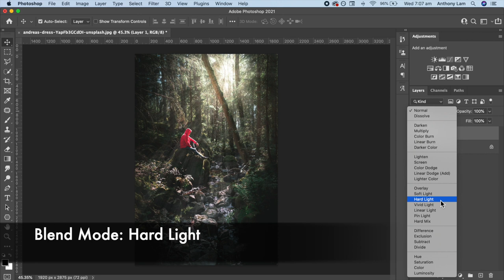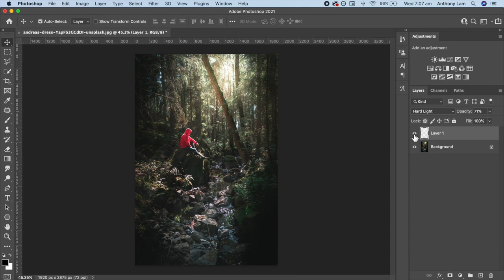Brighten Dark Photos In 1 Minute | Photoshop 2021 Tutorial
In this Adobe Photoshop tutorial, you will learn how to add and create a quick light effect to your photos using photoshop shortcuts.

Tags - Photoshop, Photoshop Tutorials, Photoshop Tips, Photoshop Manipulation, Photoshop Compositing, Photoshop Blending